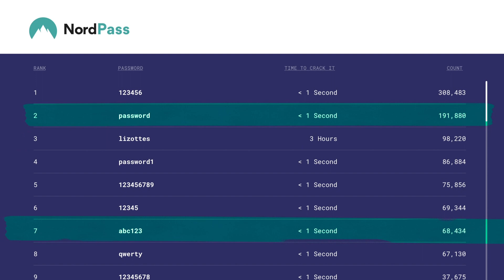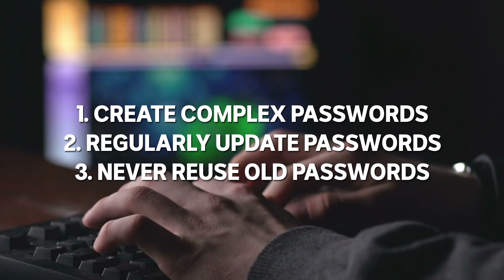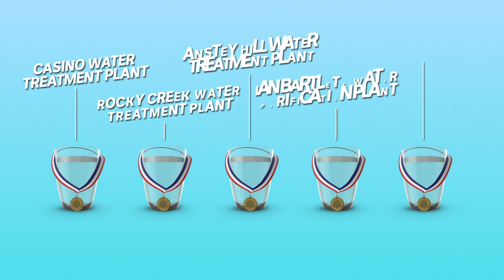Compromised Passwords: How to make a good password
123456 is the most popular password in Australia and the world! That's according to NordPass a global password management service. It's just released a list of most popular passwords and how long it takes hacking software to crack them. In Australia, the top 10 includes things like password, abc123 and qwerty, and unsurprisingly, most of them took less than one second to crack! All up there are 200 passwords on the list so if one of yours is here you should change it. NordPass says that as people spend more time online their passwords get weaker and with passwords being the gateway to our digital lives, we all need to practice good "password hygiene". That means creating complex passwords, regularly updating them, and never reusing old ones and making sure we use other ID protections if available like secret questions or fingerprint scans.

INDIA POLLUTION
Schools have been shut indefinitely in India's capital because of air pollution. The tiny airborne particles in New Delhi are at dangerous levels. Half of government employees have been told to work from home. And some coal-based power plants have been closed. India's top court's thinking about introducing a lockdown the first of its kind in the country to help stop the smog.

TAP WATER
Every year, Councils and water providers around the country submit their tastiest drops to be judged in a national competition. This year's state winners have just been announced. While the comp's about finding the best H2O on offer, it's also a chance to celebrate how important the resource is to us and the effort that goes into providing all Aussies with fresh, clean drinking water. The reigning tap water champion is actually Rossarden in Tasmania. In fact, it was judged to be so good it was named the best in the world at the international competition!

KEEP IT MOO-VING
Cows and jet skis. It's a seemingly random combination but it's the perfect one for this rescue mission! These poor cows were left on a farm, after heavy rain caused flooding in British Columbia, Canada. But with a bit of ingenuity this rescue team managed to move the cattle to safety.

CRABBY NEIGHBOURS
It's official, crabs are finally taking over the world. Ok not really, they're just on their annual migration from the rainforests of Christmas Island to the ocean for mating season! The red crab migration is Christmas Island's biggest tourist attraction, drawing nature-lovers from all over the world.

IN THE DOG-HOUSE
Being a dog seems like a pretty good gig but it's probably even better if you're Gunther the German Shepherd the proud owner of this Miami mansion! Yep, he inherited this house which used to belong to Madonna from his grandfather Gunther the fourth. Also, a dog. Fancy stuff. But now he and his handlers are moving houses. But because it's in his name he had to give his paw of approval first!